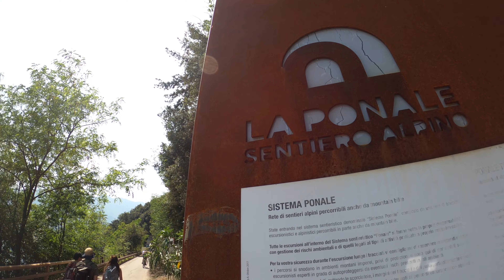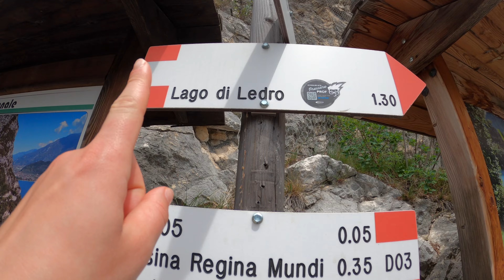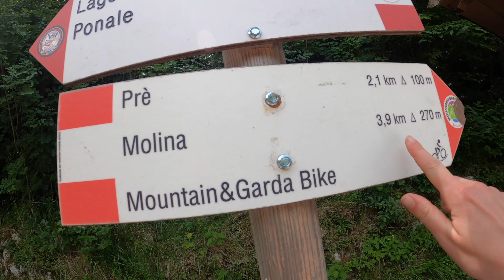Sentiero del Ponale & Lago di Ledro 🐟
Abbiamo percorso il meraviglioso sentiero del Ponale, considerato uno dei sentieri più belli d'Europa, fino ad arrivare al lago di Ledro che ci ha regalato dei colori pazzi 😍